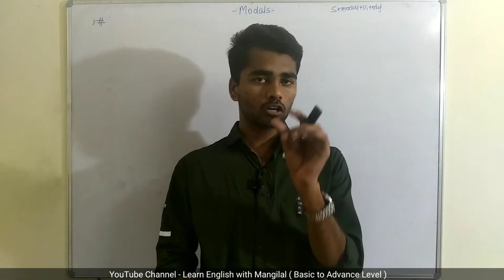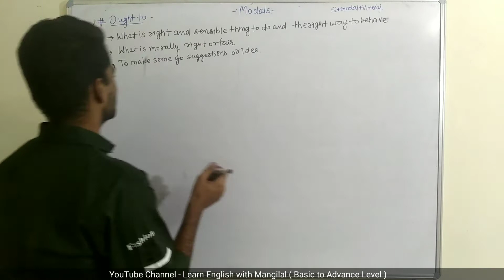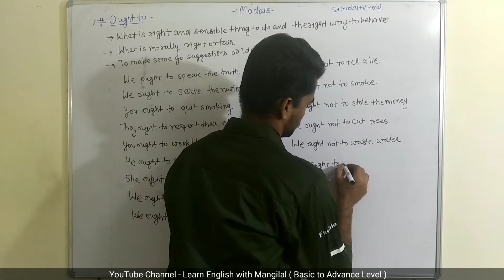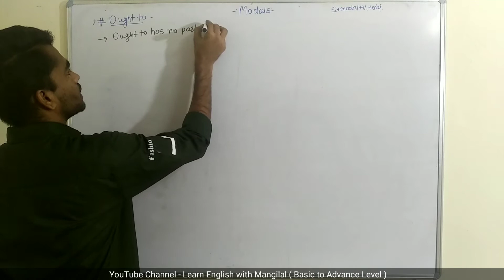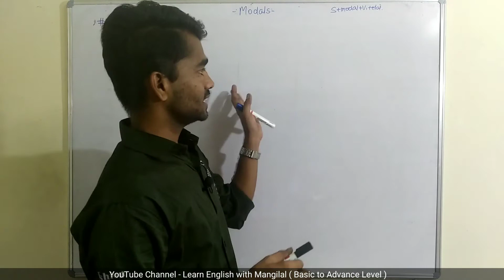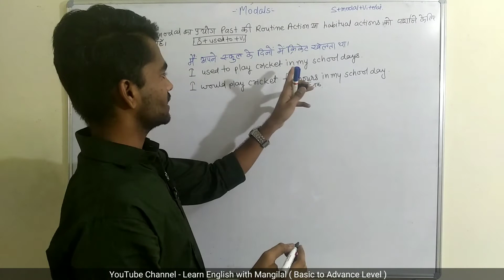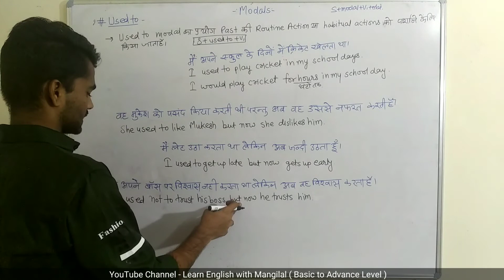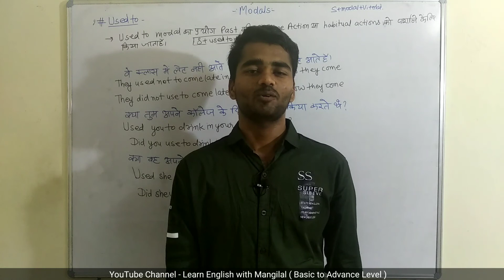Modals in English Grammar | ( Lesson - 8 ) | Modals in Hindi Language | English Grammar Lessons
This channel will help you to learn English from Basic to Advance Level
You can learn English here for competitive exams such as SSC, BANK PO & CLEARK, CPO, CDS, NDA, REET, 1ST GRADE, PATWAR & Other State level Exams

In this video we will go through MODALS in the most easiest way possible.

इस YouTube channel पर विभिन्न प्रतियोगी परीक्षाओं जैसे  SSC CGL, SSC CHSL, SSC MTS, BANK PO, BANK CLERK, CDS, CPO, NDA, REET, 1ST GRADE, PATWAR and all other state Govt. Exams के लिए बहुत ही basic से लेकर advance level तक कि English पढ़ाई गयी है! आप इन videos को पूरे ध्यान से मन लगाकर पढ़े! आपको निश्चित तौर पर फायदा होगा और आप भी अपनी मन चाही प्रतियोगी परीक्षा में English विषय मे अच्छे अंक हासिल कर सकते है

PLAYLIST OF ALL TOPICS

modalsclass 9,
modalsclass 8,
modalsinenglishgrammarclass 9,
modalsinenglishgrammarclass 8,
modal excercise,
Bank po,
SSC CGL,